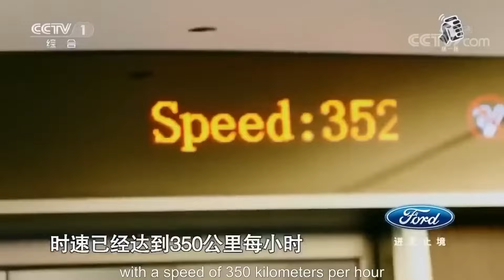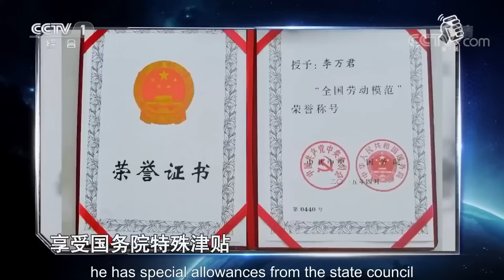工人最高荣誉 中华技能大奖获得者 现场“针挂汽车”！焊接钢针吊起2吨重汽车 这出神入化的手艺！丨挑战不可能 Impossible Challenge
本期简介：高铁“焊将”李万君挑战“针挂汽车”，方寸间尽显大国工匠卓绝技艺。